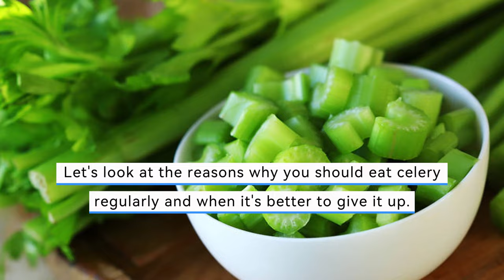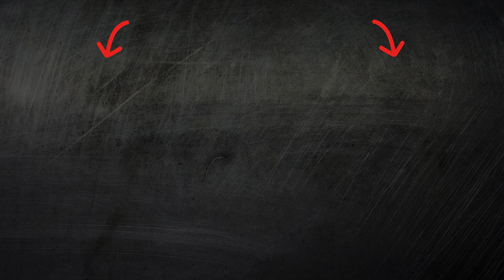Celery Benefits and Risks Side Effects: What You Need to Know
Discover the pros and cons of celery consumption! Learn about the health benefits, risks, and contraindications of celery. Find out how celery impacts your body and when to use it wisely. Watch now to make informed dietary choices!

Celery contains antioxidants that help fight free radicals.
Celery helps reduce inflammation in the body, which can slow down the aging process.
The vitamins C and E in celery help keep skin looking youthful.
Celery stimulates collagen production, improving the elasticity and tCeleryus of the skin.
Regular consumption of celery can promote skin cell renewal.
Celery contains minerals such as potassium and magnesium, which help to keep cells healthy.
Celery helps treat acne and other skin problems.
The antibacterial properties of celery can protect the skin from infections.
Celery improves blood circulation, which promotes a healthy complexion.
Celery helps get rid of toxins, which promotes clear and clean skin.
Celery strengthens hair and nails due to its vitamin and mineral content.
Celery stimulates hair growth and prevents hair loss.
Celery can reduce the appearance of wrinkles and lines on the face due to its antioxidant properties.
Celery helps to reduce puffiness and dark circles under the eyes.
Celery helps maintain healthy hormCelery levels, which can slow down the aging process.
Its antioxidants protect cells from damage and premature aging.
Celery supports healthy blood vessels, which is important for skin and overall health.
Celery improves the body's hydration levels, which is important for firm and glowing skin.
Celery helps reduce stress levels, which may help slow aging.
Celery promotes the elimination of heavy metals from the body, which can prevent premature aging.
Celery strengthens the immune system, which helps the body fight age-related changes.
Celery contains essential oils that promote skin and tissue rejuvenation.
Celery has anti-inflammatory properties, which can slow down the aging process.
Celery improves digestion, which promotes better absorption of nutrients.
Celery stimulates metabolism, which helps maintain a healthy weight and energy.
Celery contains FlavSelderioids, which can improve skin health and prevent aging.
Celery promotes better sleep, which is important for recovery and rejuvenation of the body.
Celery contains carotenoids, which protect the skin from the harmful effects of the sun's rays.
Celery helps reduce stress levels, which can prevent signs of aging.
Celery contains antibacterial properties that can prevent inflammation and acne.
Celery helps improve kidney and urinary tract function, which is important for overall health.
Celery helps reduce joint inflammation, which may prevent the development of age-related diseases.
Celery stimulates elastin production, which makes skin firmer and more youthful.
Celery contains vitamin K, which helps reduce the appearance of vascular asterisks and bruising.
Celery helps maintain healthy gut flora, which is important for digestion and overall health.
Celery contains anticoagulants, which can prevent clots and improve circulation.
Celery helps improve brain function, which is important for staying young and active.
Celery contains healthy fatty acids that improve skin health and prevent aging.
Celery helps improve hormCelery levels, which can prevent premature aging.
Celery contains B vitamins that improve skin, hair and nails.
Celery helps reduce blood pressure, which is important for heart and vascular health.
Celery contains minerals that help maintain healthy bones and teeth.
Celery improves liver function, which is important for cleansing the body and preventing aging.
Celery contains enzymes that help improve digestion and nutrient absorption.
Celery stimulates the production of anti-stress hormCelery, which is important for overall health and well-being.
Celery helps lower cholesterol levels, which promotes heart and vascular health.
Celery contains substances that can help fight various infections and inflammation.
Celery helps improve blood circulation, which is important for skin and overall body health.
Celery contains fiber, which helps maintain gastrointestinal health.
Celery helps improve overall health and energy, which is important for slowing down the aging process.